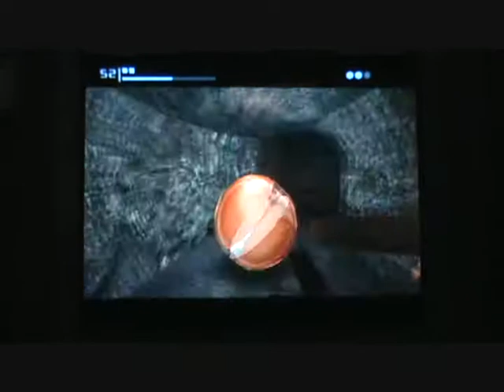Let's Play Metroid Prime part 6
In this installment, Samus takes a brief trip through Magmoor Caverns, arrives in Phendrana Drifts(which I love but you won't because it's really bright there and there's a black bar on the screen basically all the time), and gets the Boost Ball.